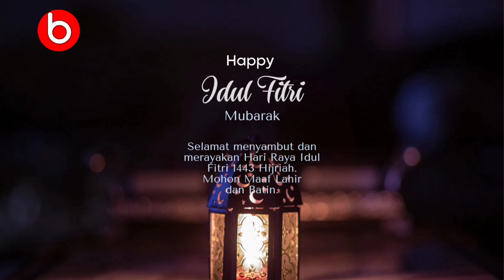selamat Merayakan Hari Raya IdulFitri 1443 H